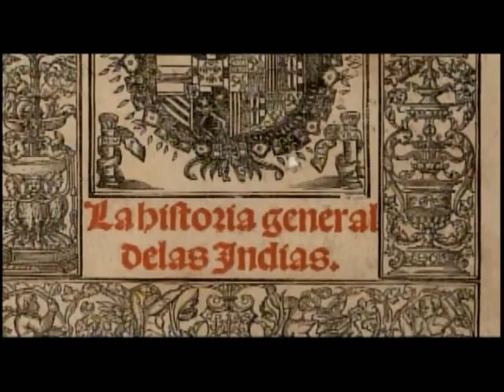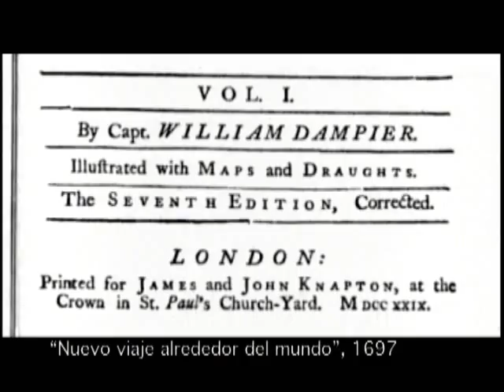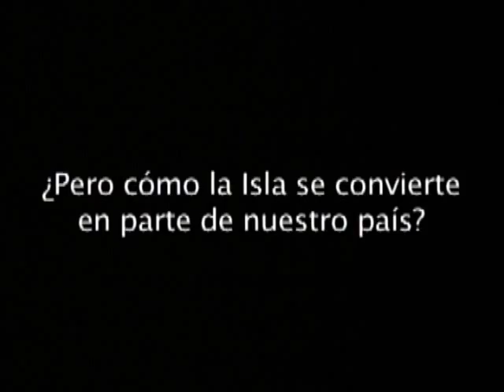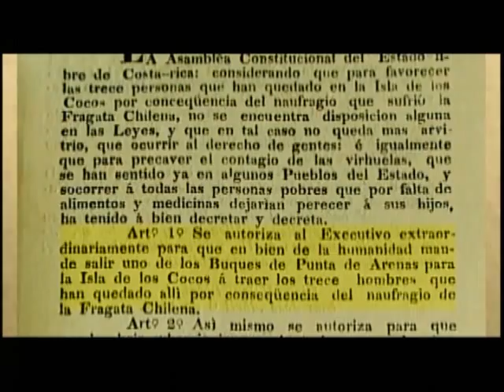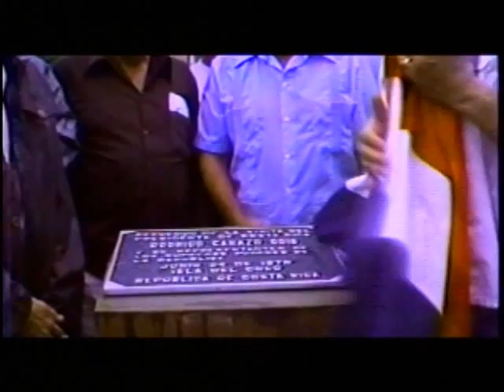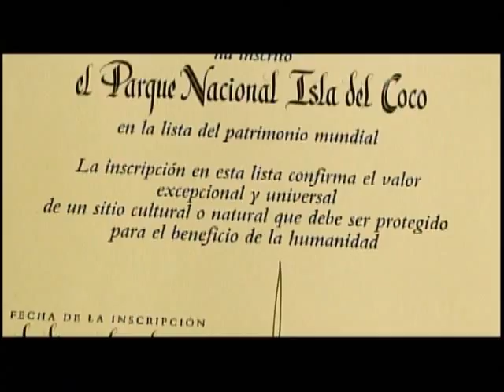Historia Isla del Coco, documental Teletica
Una serie de documentales realizados por Teletica, este corresponde a toda la Historia de la Isla del Coco y un video de su declaración como Parque Nacional.